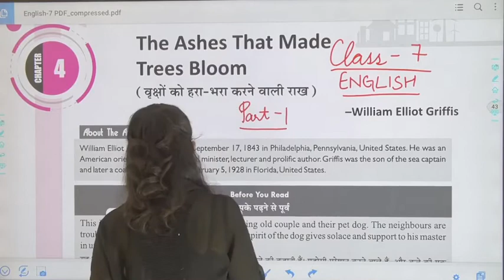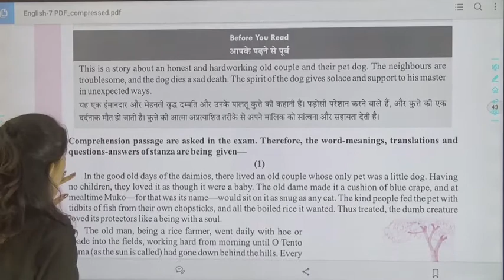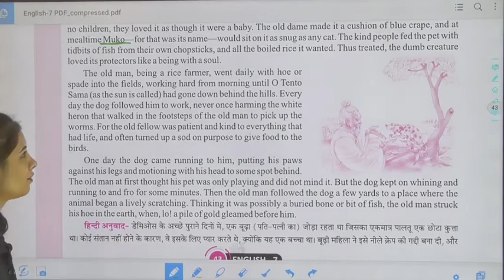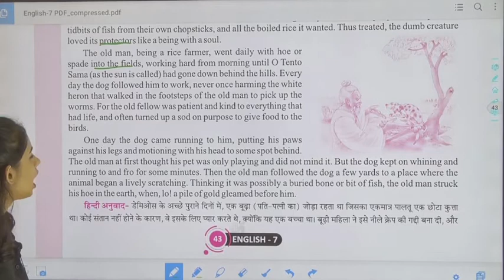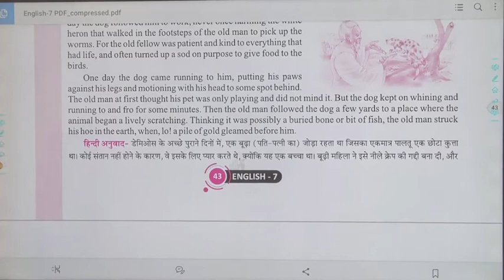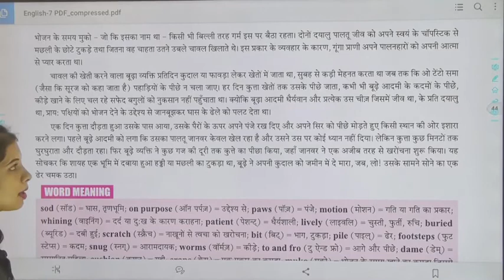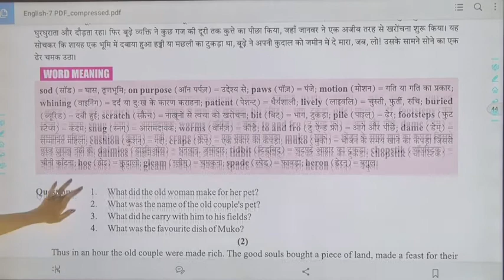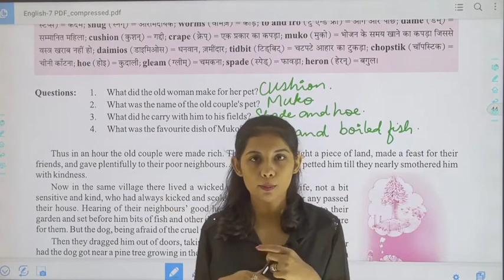Class 7 English Ch 4 part 1